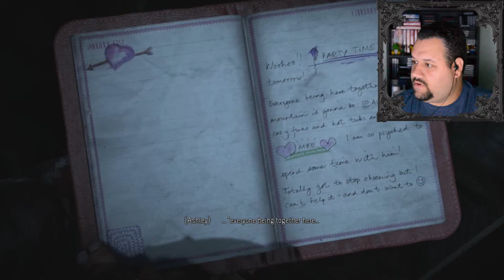LIVE & LEARN! | [Until Dawn] | [Part 13] | [Turbo Taormino]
♫♫ INTRO / OUTRO MUSIC - Unreal Superhero 3 ♫♫
▶ Gameplay, Commentary and Editing by Justin "Turbo" Taormino
▶ Intro cartoon created by Mark "TacoRemix" Emery